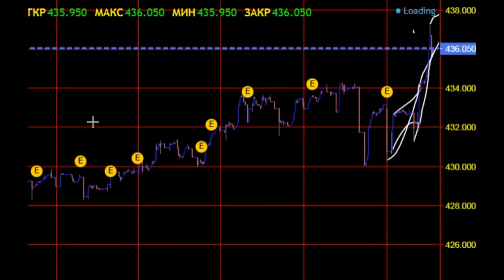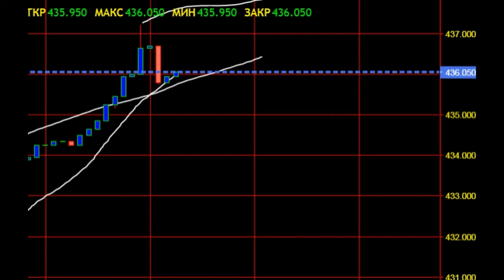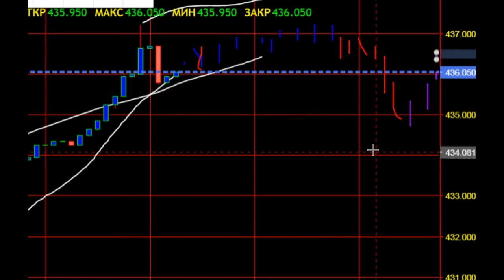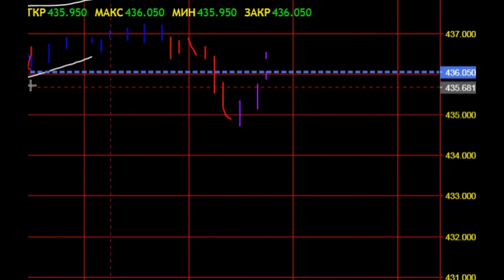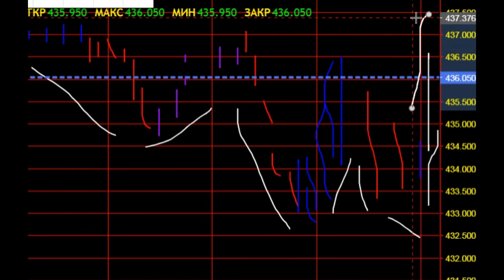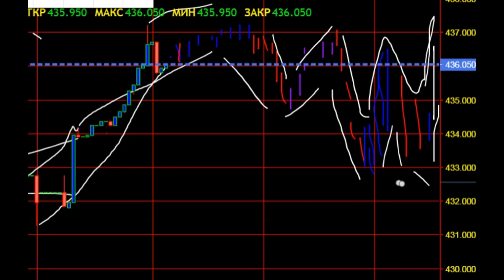Курс доллар США USD в казахских тенге KZT Динамика Курсы валют доллара сша в казахстане